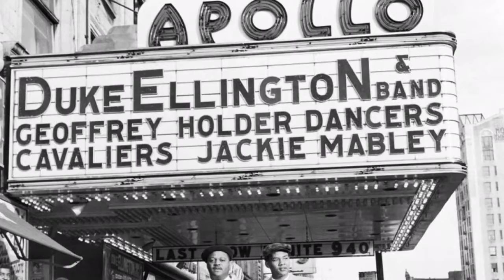Strange Fruit in the Concrete Jungle| Black Historical Fiction | Novel | Harlem Renaissance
Trailer number one. Historical fiction novel during the Harlem Renaissance. Black author writes black excellence. Spring 2020.